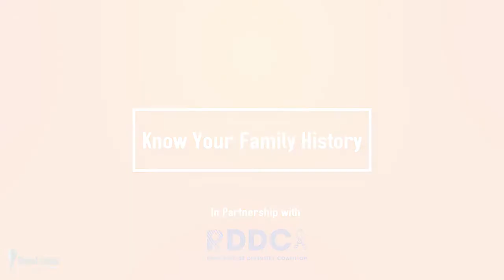Know Your Family History - Garfield Clunie, MD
Garfield Clunie, MD, an OB/GYN who specializes in maternal-fetal medicine, shares why knowing your family's health history is important. for more information and resources.